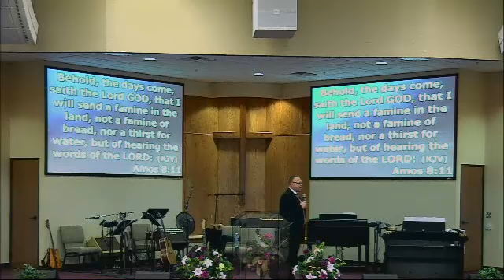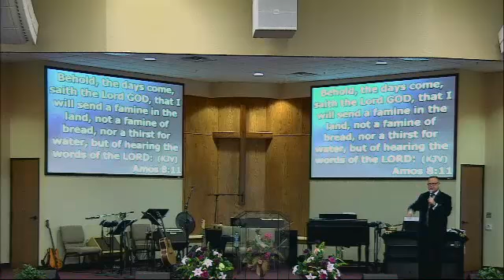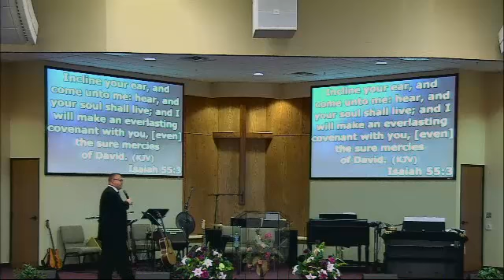Sunday, May 5, 2014 AM Service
Sunday, May 5, 2014 AM Service - Captured Live on Ustream